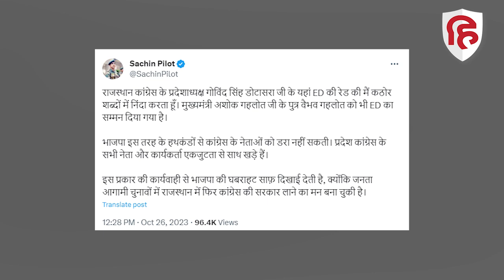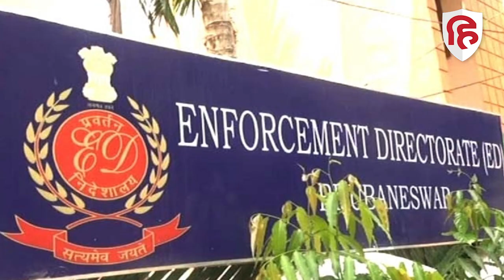Govind Singh Dotasra ED Raid: Sachin Pilot Ashok Gehlot के बेटे Vaibhav के लिए क्या बोले?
राजस्थान प्रदेश कांग्रेस के अध्यक्ष गोविंद सिंह डोटासरा के घर ईडी छापेमारी को लेकर सचिन पायलट ने बीजेपी पर जमकर निशाना साधा। पायलट बोले- राजस्थान कांग्रेस के प्रदेशाध्यक्ष गोविंद सिंह डोटासरा जी के यहां ED की रेड की मैं कठोर शब्दों में निंदा करता हूँ। मुख्यमंत्री अशोक गहलोत जी के पुत्र वैभव गहलोत को भी ED का सम्मन दिया गया है। भाजपा इस तरह के हथकंडों से कांग्रेस के नेताओं को डरा नहीं सकती।